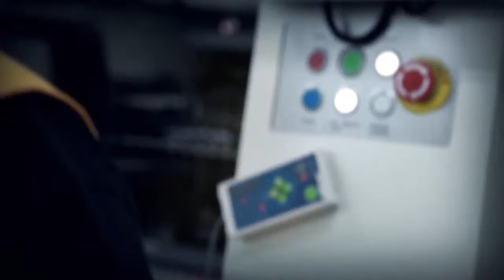Bilgi Toplumunun Ekosistemi